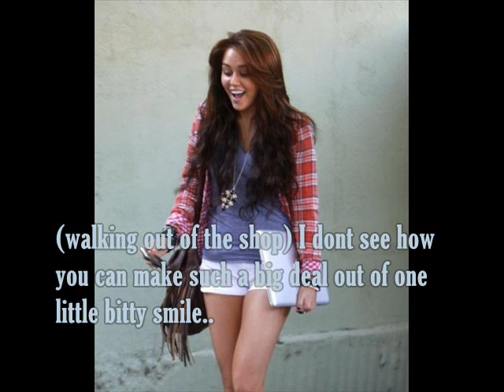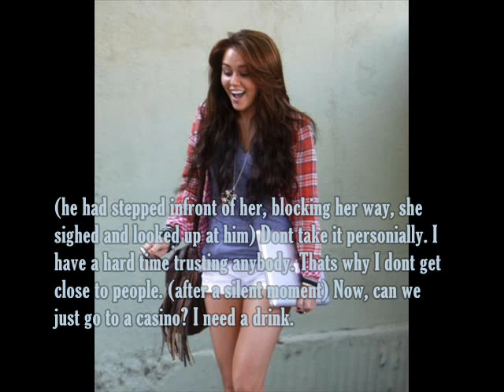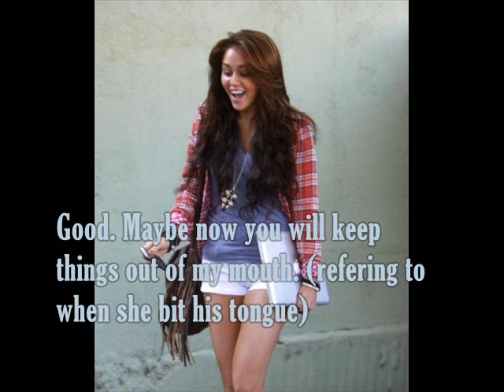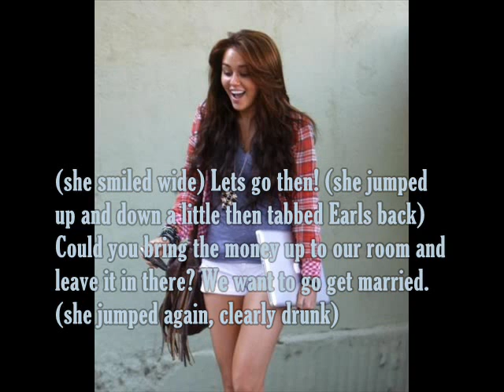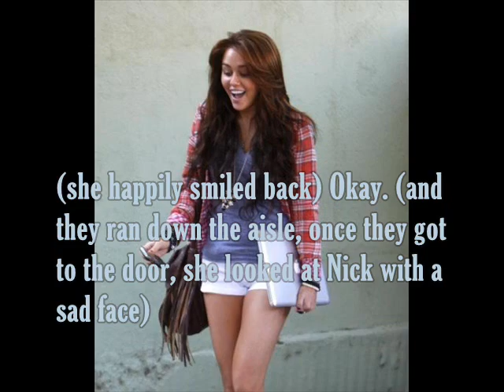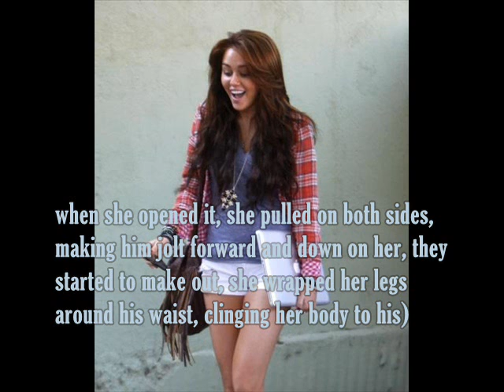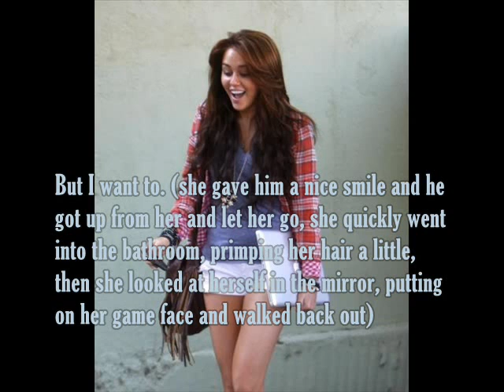Playing With Fire |Ep.4; Starry Eyed Surprise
"Okay I don't understand this! Your episode are 2 characters, nothing really happens. But somehow it's so entertaining! How the hell do you do that!? Loved it!"
Idk, that is why i asked if it was bring or dull to your guys.

But this ep, is clearly not dull.
Someone is going to wake up to a big surprise in the morning...

Songs:
Starry Eyed Surprise- Paul Oakenfold
Down Down- Jay Sean ft Lil Wayne

Font:
Gloucester MT Extra Condensed

So if this account gets suspended you can still watch future eps.